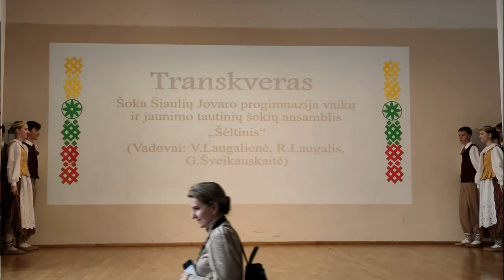Transkveras - Šiaulių Jovaro progimnazijos vaikų ir jaunimo tautinių šokų ansamblis "Šėltinis"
Vadovai: V.Laugalienė, R.Laugalis, G.Šveikauskaitė
Respublikinis vaikų ir jaunimo šokių festivalis "Šoku Lietuvai"
Joniškėlio Gabrielės Petkevičaitės-Bitės gimnazijoje. 2024 m.